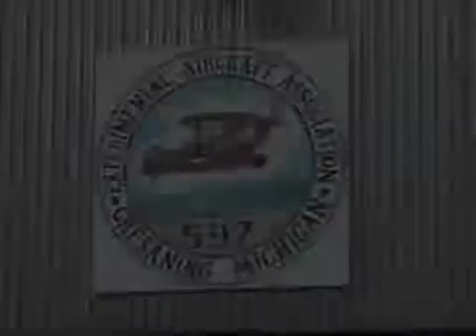The Saginaw News: Students fly in Chesaning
St. Charles 7th grade students visited members of the Experimental Aircraft Association Chapter 597, based at Howard Nixon Memorial Airport in Chesaning.  The group offered free rides to the students who also learned about weather. They  studied this in school and now got to see it first hand. About 40 students took an airplane ride.